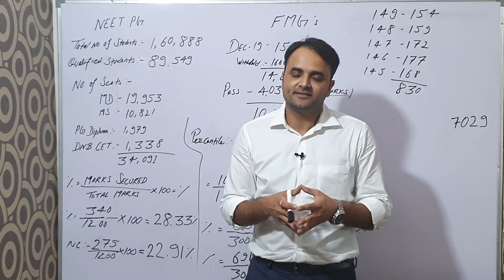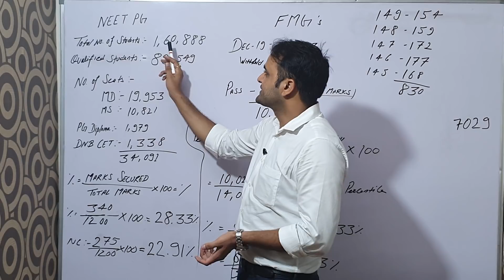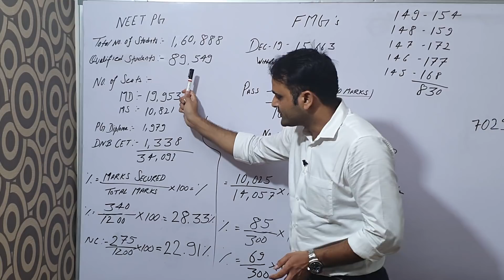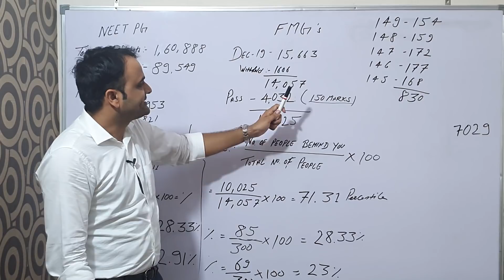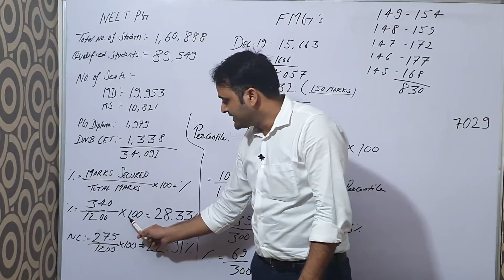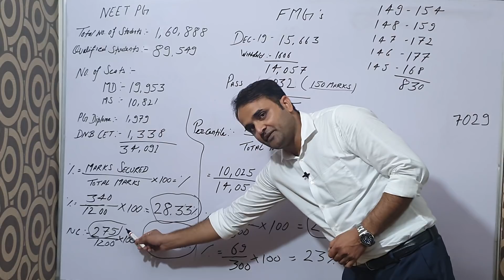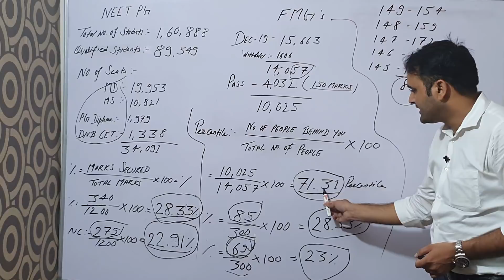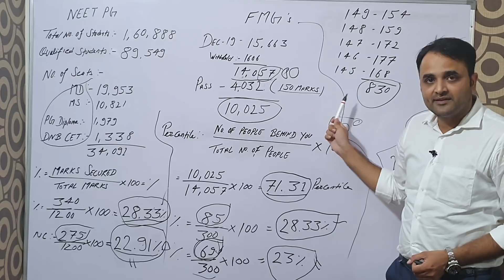NEET PG Percentile V/s FMGE Percentage | Partiality with FMG's.| Reduce qualifying marks up to 30%.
From last couple of years, there has been seen a rise in the number of Indian students who prefer to Study MBBS in Abroad. There are many reasons why Indian students opting for to Study MBBS Overseas. Have a look at the various explanations why Indian students are flying Overseas for medical education.

Many aspiring Indian students dreaming for become a doctor. However, for most, this goal remains unfulfilled. You will find around 63800 MBBS seats in medical universities in India, whereas Lakhs of students appear for NEET (National Eligibility cum Entrance Test). Therefore, almost all of the Indian students aspiring to go after MBBS in India find it hard to get medical seat through merit.

With NEET (National Eligibility cum Entrance Test) becoming the only common MBBS entrance test in India. The private medical universities across India have considerably hiked MBBS tuition fees. Besides, the fees for management seats are also increased by almost all of the private medical universities, so that it is difficult to cover. Hence, there remains the only choice – Study MBBS in Abroad. These are few of the major known reasons for Study MBBS Abroad for Indian students.